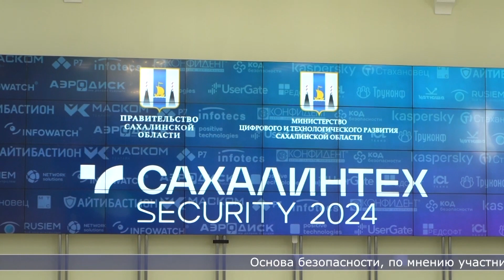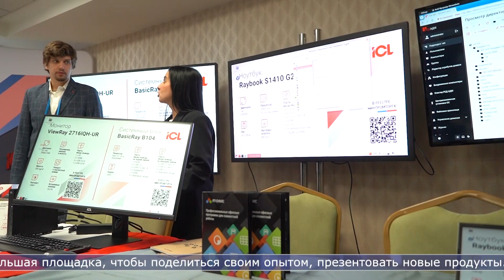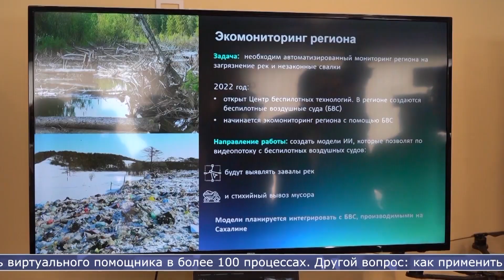19.09.2024 Конференция «СахалинТех Security» собрала около 500 человек на Сахалине